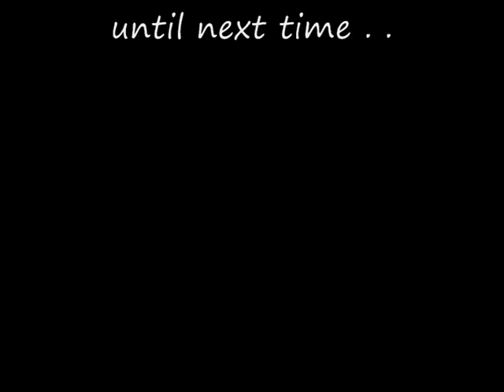SCAMPTON JET MIX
A mix of some of the jet action that took place on the saturday of the JMA Scampton jet meet which was held over the weekend of the 22/23 August.